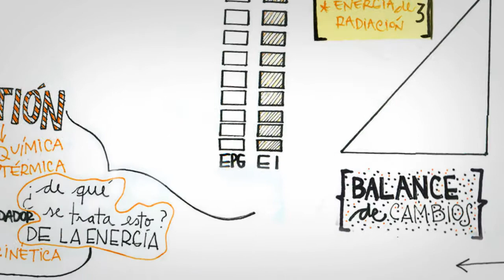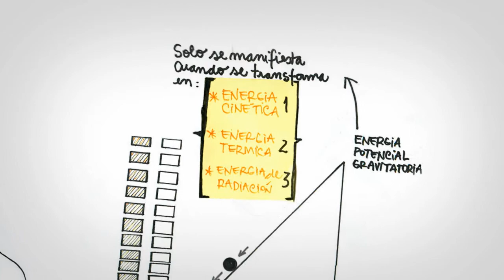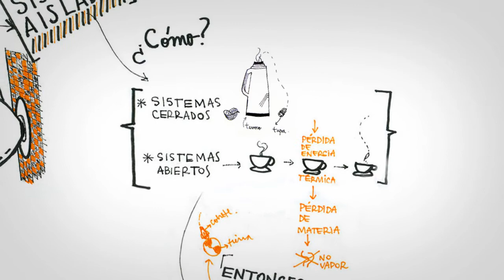Cuaderno de Ciencias 5. "La energía"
Repaso de los contenidos del capítulo 5 del libro Ciencias Naturales. Fuera de Serie.